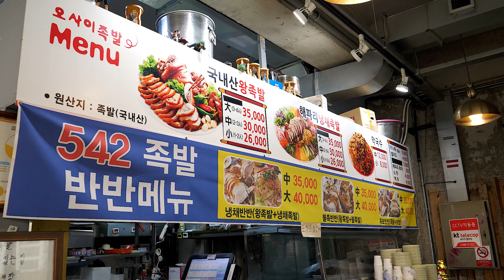Making Korean Braised Pig's Trotters - Jokbal & Spicy Jokbal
Incheon, Korea
Jokbal & Spicy Jokbal 40,000 won (33 USD)
Cold Spicy Mustard Sauce Jokbal 26,000 won (22 USD)
Spicy Soba Noodles 8,000 won (6.7 USD)